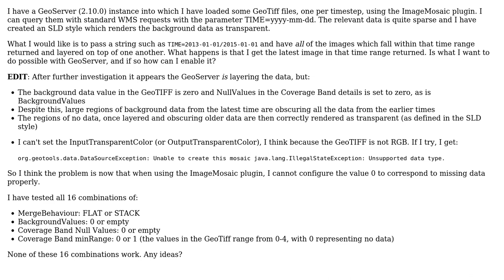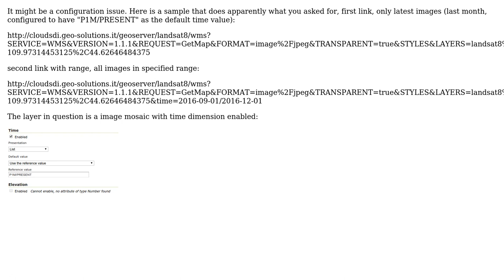GIS: Geoserver ImageMosaic BackgroundValue Ignored for non-RGB GeoTIFF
With thanks & praise to God, and with thanks to the many people who have made this project possible! | Content (except music & images) licensed under CC BY-SA | Music | Images & others | With thanks to user Guy G user Andrea Aime and the Stack Exchange Network Trademarks are property of their respective owners. You are responsible for your own actions.